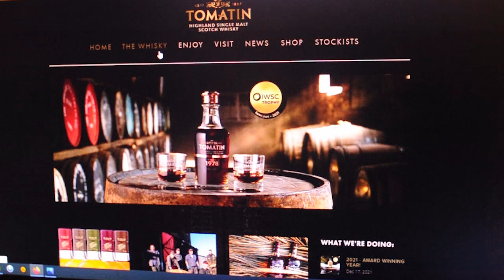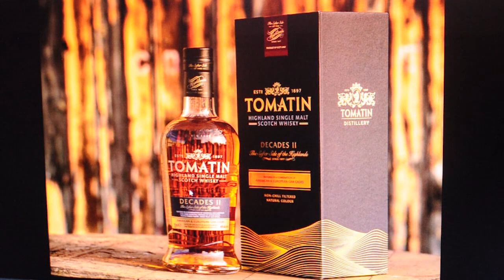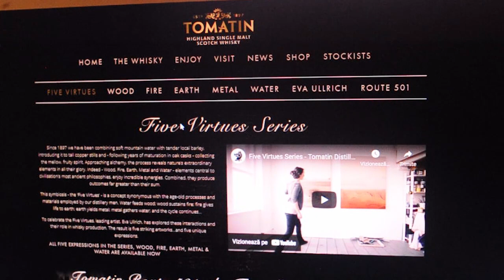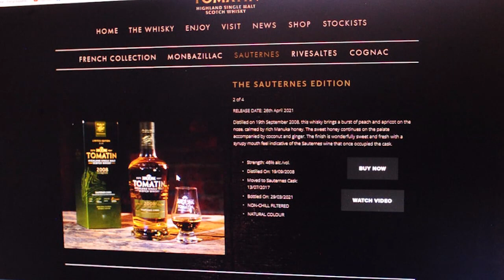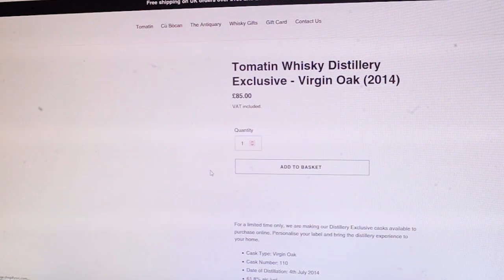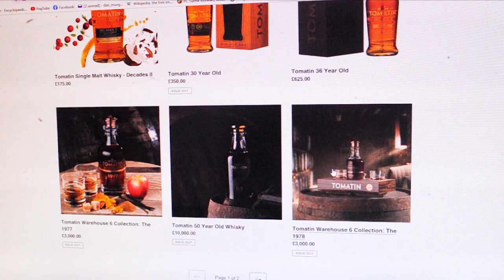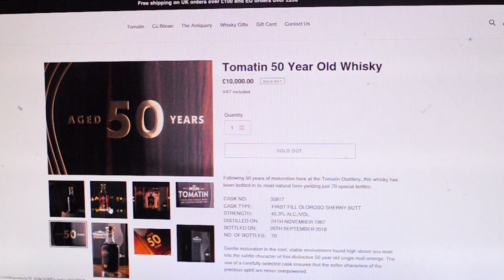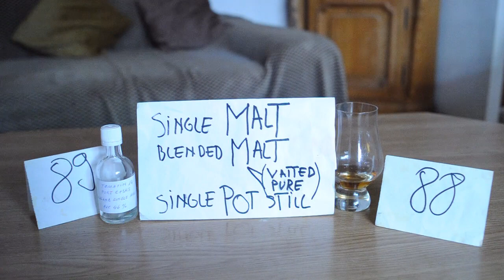Ep.231,"Review TOMATIN 14 YEAR old single malt scotch whisky, alc.46%"